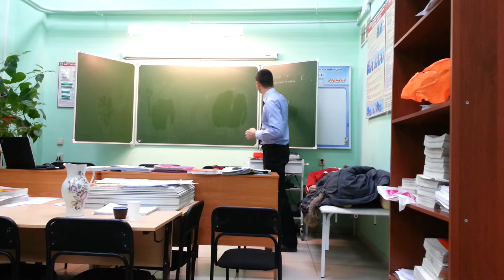Любовь, уважение, забота. Отношения мужчины и женщины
0:09 - как ты понимаешь...
0:37 - когда это было особенно сильно
0:45 - что делала